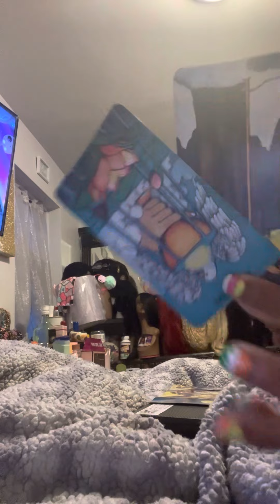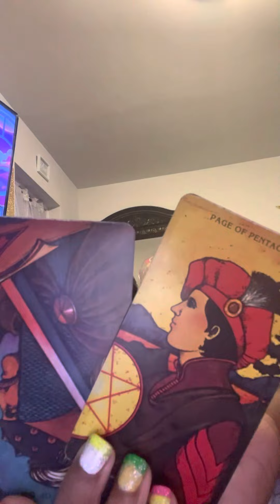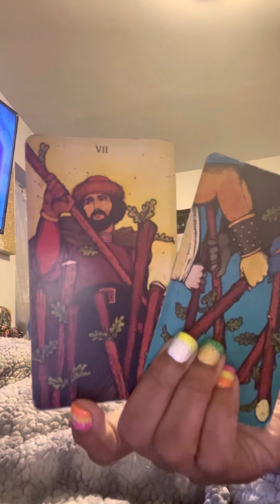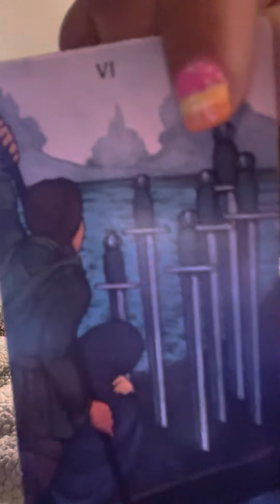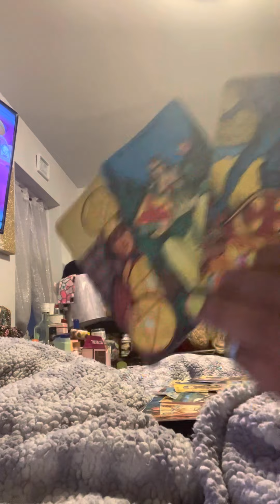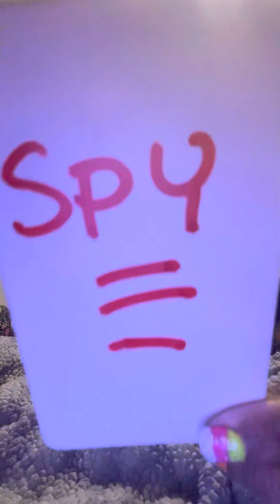capricorn tWo new Love ❤️ offers approaching‼️